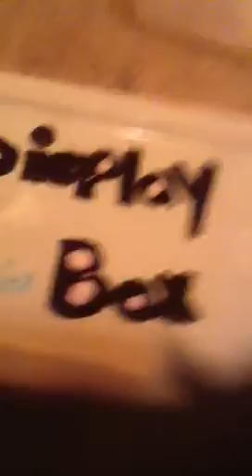He and a she leopard gecko super suprize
Sorry the vid cut out it was to long but please comment the easiest way to breed thank you oh this is what a male looks like above it's tail 8lo  a female looks like this 8l